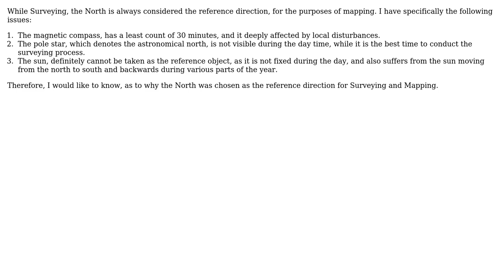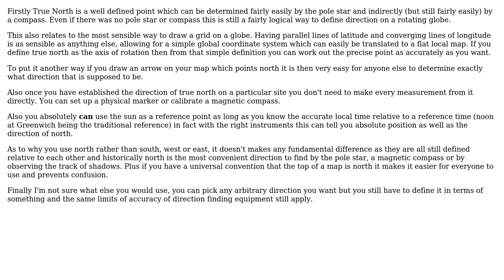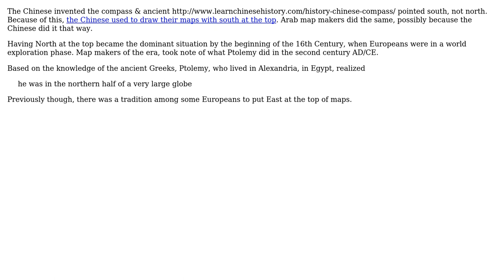Why is North considered the reference direction in Surveying? (3 Solutions!!)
Why is North considered the reference direction in Surveying?

With thanks & praise to God, and with thanks to the many people who have made this project possible! | Content (except music & images) licensed under CC BY-SA | Music | Images & others | With thanks to user Indian user Fred user Chris Johns user AsymLabs and the Stack Exchange Network Trademarks are property of their respective owners. You are responsible for your own actions.